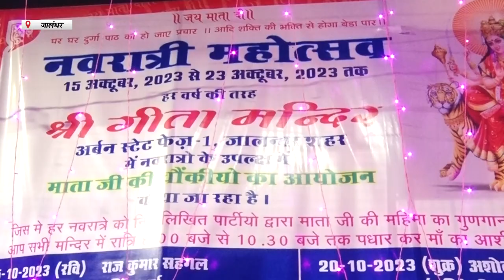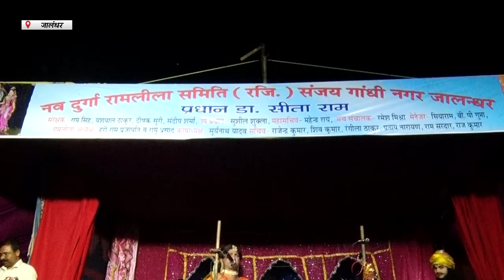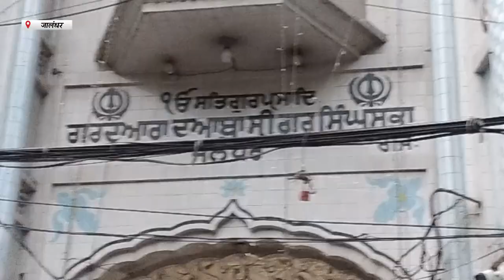Hulchul Prime Bulletin | 16 Oct 2023 | Hulchul Tv